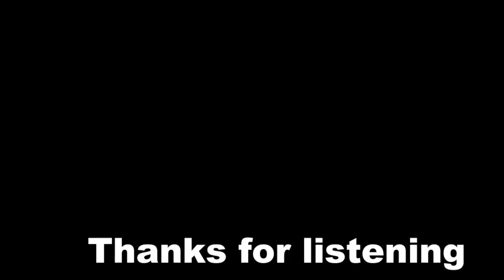Meri Chandni (Full Song) - Harinder Maan || Punjabi Gabru Records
Presenting Latest Song "Meri Chandni" in voice of singer HARINDER MAAN.